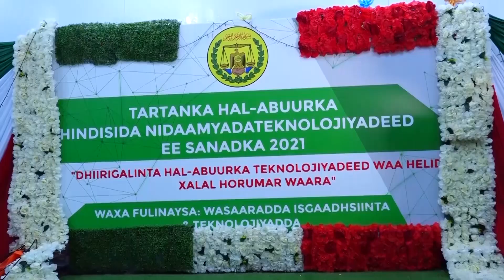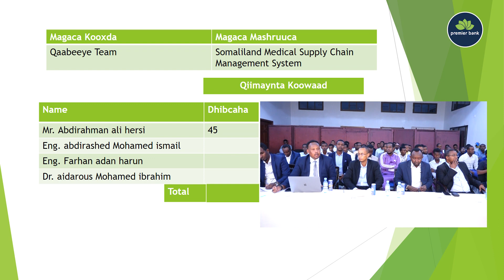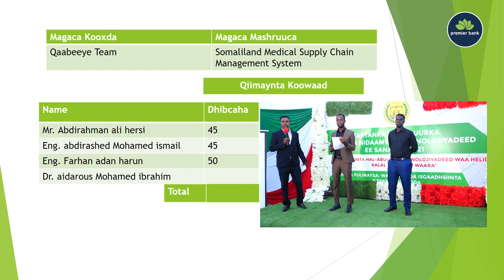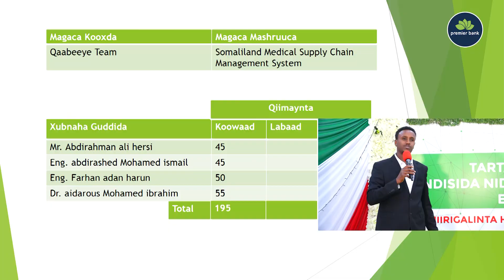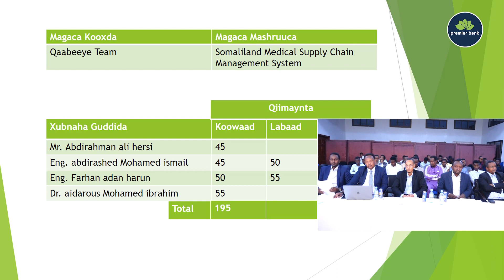Barnaamijka Tartanka Tiknoolajiyadda Xalqadda 14aad